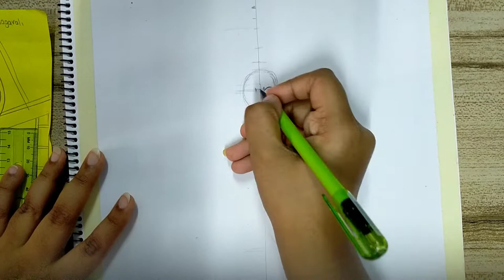How to draw and paint nagavali amman part 1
Drawing of Nagavali amman